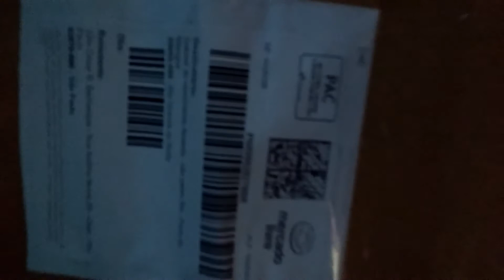Comprei no mercado livre uma politriz einhell